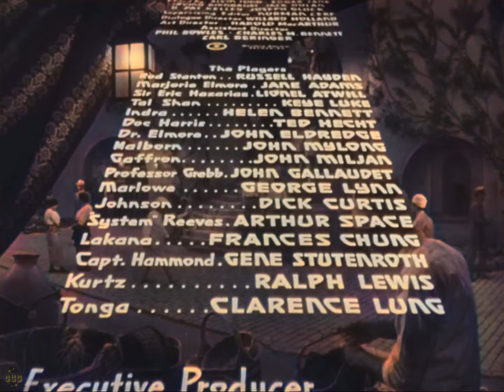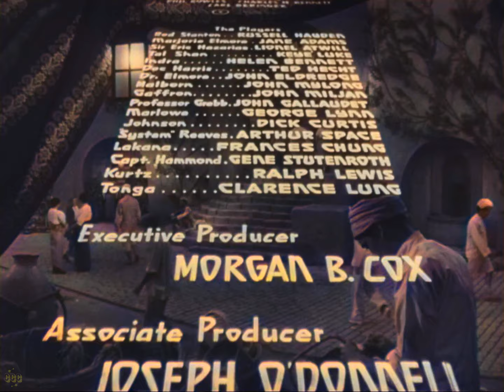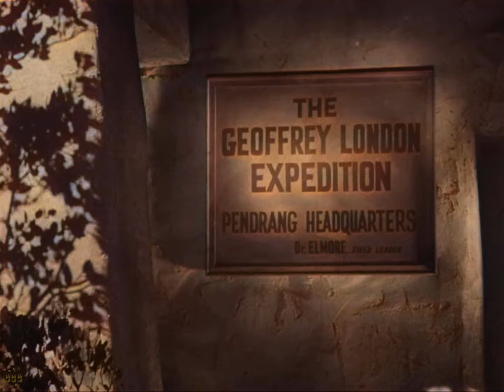Lost City of the Jungle (1946) - Pendrang Guillotine (Colorized) Action Adventure TV series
Chapter 11 Pendrang Guillotine

Directors: Lewis D. Collins, Ray Taylor
Writers: Joseph F. Poland, Paul Huston, Tom Gibson
Main Cast:
Russell Hayden as Rod Stanton, United Peace Foundation operative
Jane Adams as Marjorie Elmore
Keye Luke as Tal Shan
Lionel Atwill as Sir Eric Hazarias/ Geoffrey London
Genres: TV Serial, Colorized, Action, Adventure

NEXT episode Chapter 12: Jungle Smash Up